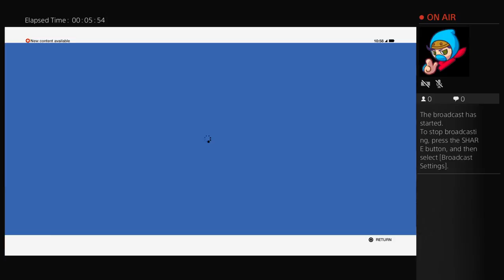Watch dogs 2 play through (ep.3)